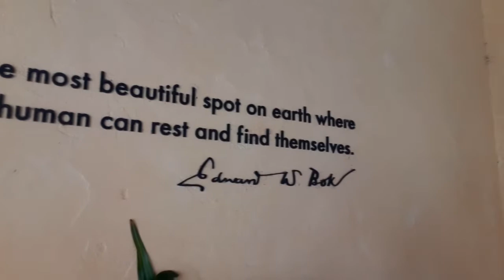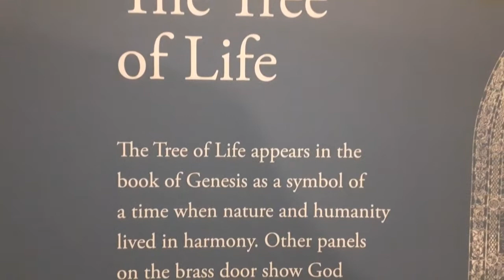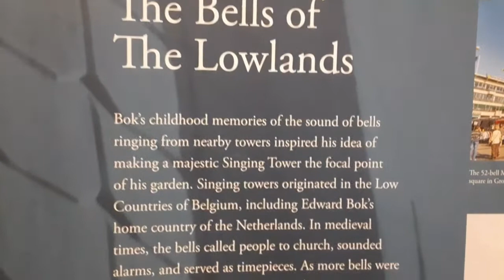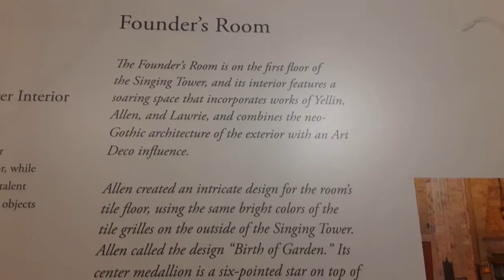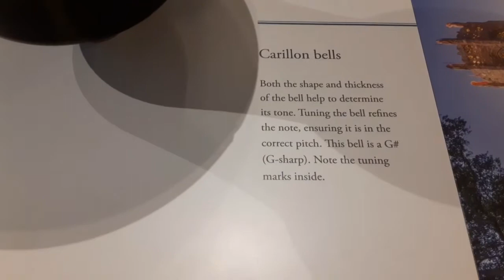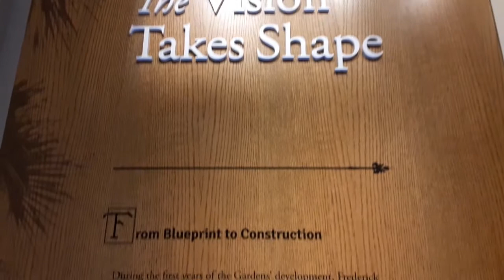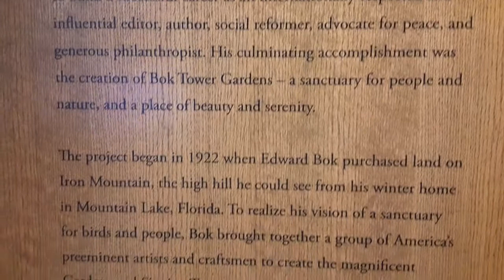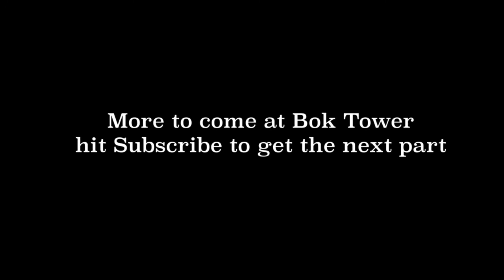Bok Tower Museum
In this 2 part episode we explore Bok Gardens here is the museum they have

Equipment used
Galaxy Note
Apple iPhone
Go Pro Sessions and 7
Mac Pro
Sony Camera